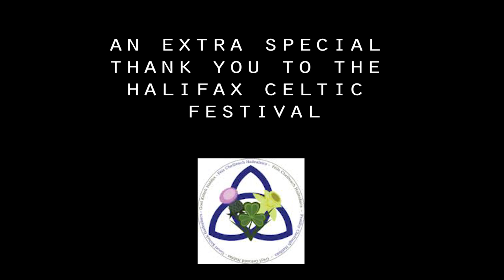Halifax Celtic Festival 2019 | Papilio | The Tooth Fairy | Set 8/11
Papilio was the last act of our Friday night at the 2019 Halifax Celtic Festival at the Halifax Forum in Halifax, Nova Scotia, Canada.

The 8th song in their set of 11 songs is called The Tooth Fairy.

Papilio is a 3 member group consisting of Anthony Rissesco (fiddle and vocals), Jennifer Publicover (Irish and modern flutes) and Phil Schappert (guitars and bouzar). They are a neo-traditional/world trio. They have recently released their second album Socialble Butterflies which can be purchased on their

They have performed at many festivals across the province and their first album was nominated for an East Coast Music Award in 2014.

Enjoy their entire 11 sets here.

All music was recorded and performed live.

Are you willing to donate $1 a month to help this channel grow? to help out! It would be greatly appreciated!

or